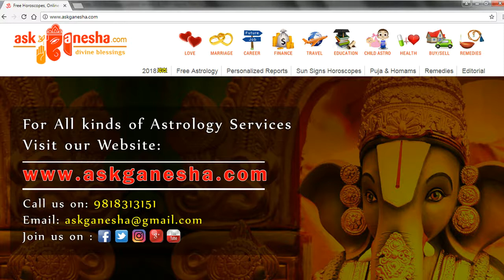Libra Year 2018 horoscope - Askganesha | Accurate Astrologers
Libra Year 2018 Horoscope and your Libra 2018 predictions from AskGanesha on Love, Career, Finance, Travel, Family and more.